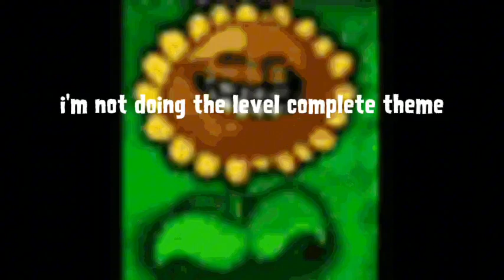(very bad) Holiday Mashup DS Cover [Read description]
First off, credits

PeaMix - made the original Song and the MIDI of the song used to make this cover

The rest of the PvZ2 Reflourished team - creating the mod this is from

Second,

yeah this kinda sucks   its my first time using fl studio  im sorry

Third,

holy shit this is insane

i dont really know what else to say  sorry

p4ds long way will be coming soon